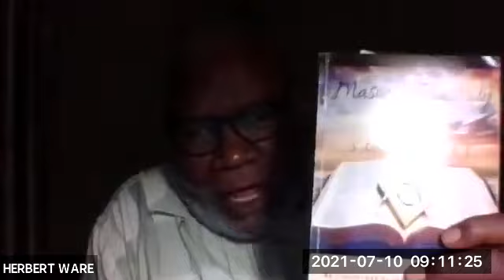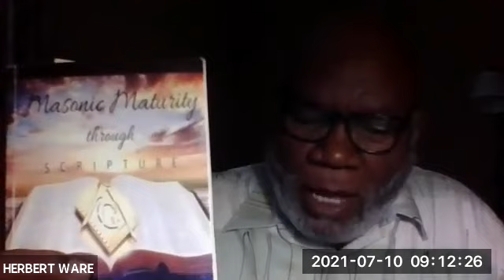7 10 21 P TO E CHAPTER 1 EXCERPT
The Inkling For Better